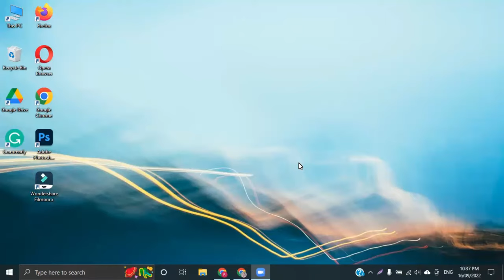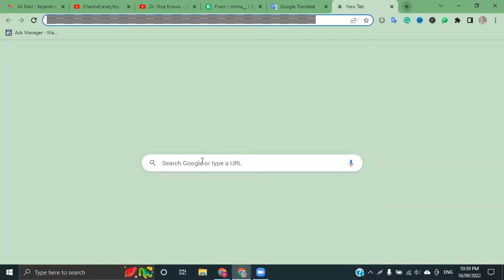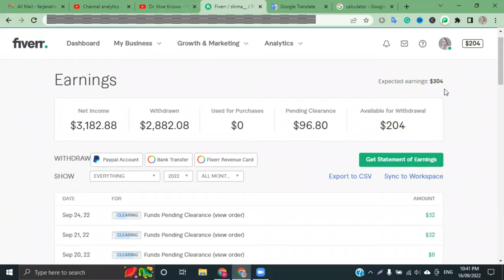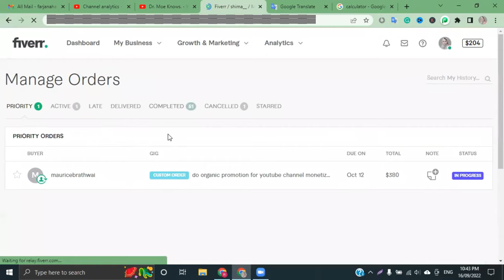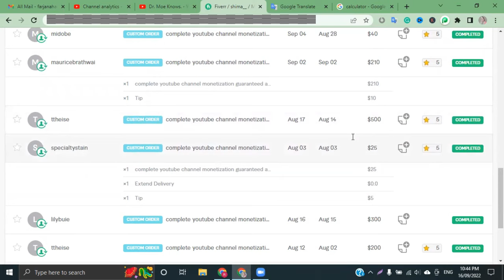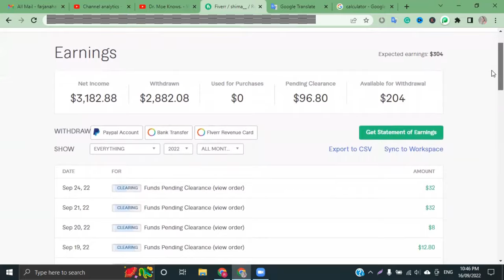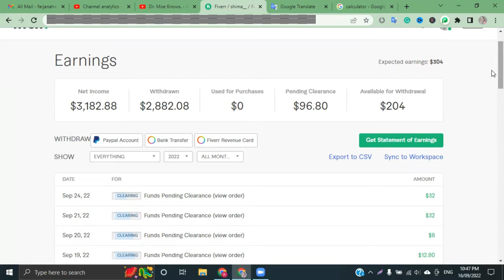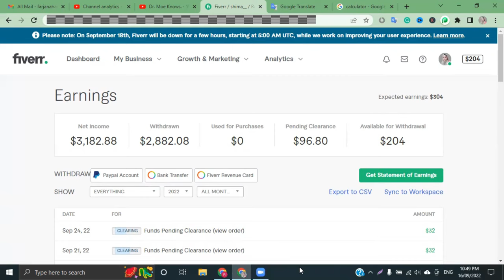Freelancing Success Story - চাকরির পাশাপাশি ফ্রিল্যান্সিং করে আয় করেছে ৩ লাখ ৫০ হাজার টাকা